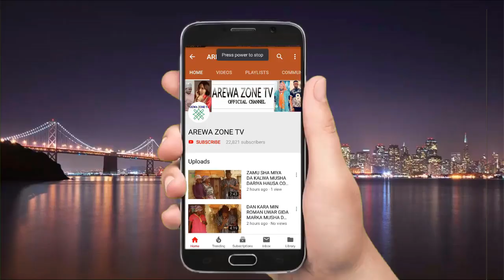Gaskiya Karya Da Yaudara Akwai Wahala - Musha Dariya